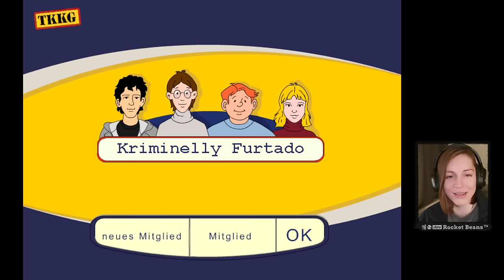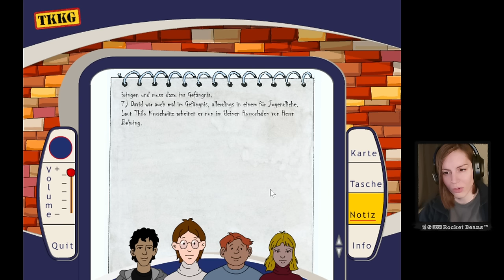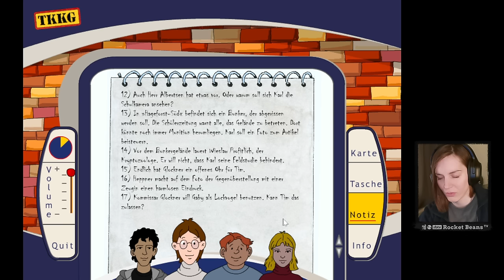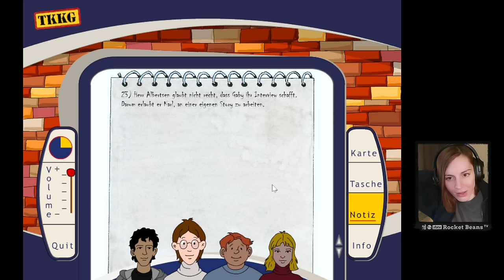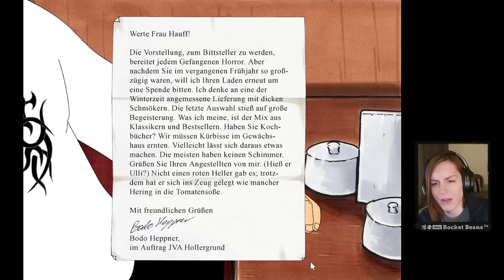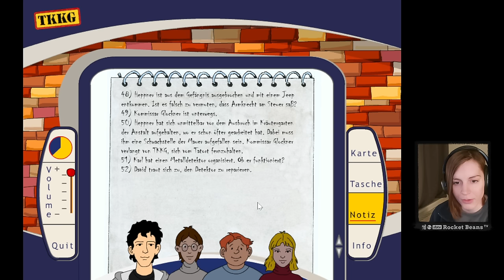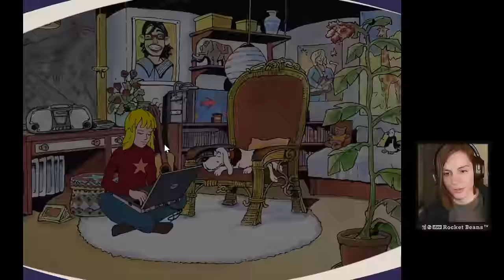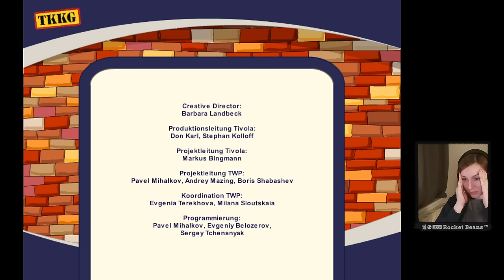Ein Fall für TKKG: Zelle 13 (2004) durchgespielt | Full Game | Walkthrough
Aberglaube ist nicht angesagt beim 13. Fall von TKKG. Oder doch? Passend zur gruselig-nebligen Zeit rund um Halloween interviewt Gaby im Gefängnis einen Insassen über seinen Alltag im Knast. Der Gefangene aus Zelle 13, Bodo Heppner, gibt bereitwillig Auskunft. Nur was mit der Beute nach seinem Banküberfall geschehen ist und ob es einen Komplizen gab - darüber hüllt sich Heppner nach wie vor in Schweigen. Ob TKKG das Versteck des Geldes ausfindig machen können?

TKKG ist ein Akronym und steht für die Protagonisten Tim (früher Tarzan genannt), Karl, Klößchen und Gaby. Als TKKG-Bande lösen die vier Jugendlichen Kriminalfälle. Unterstützt werden sie dabei von Gabys Hund Oskar und ihrem Vater, dem Kriminalkommissar Emil Glockner.